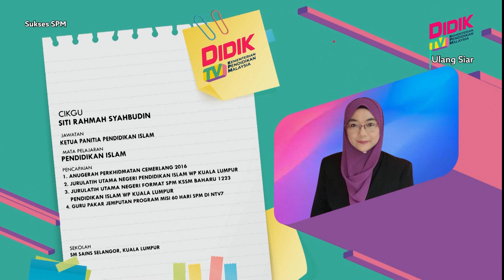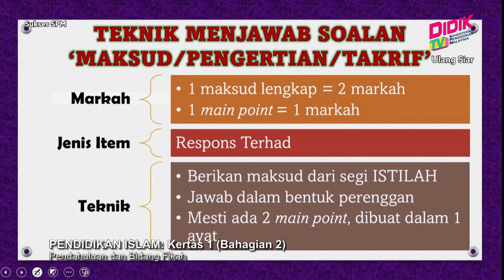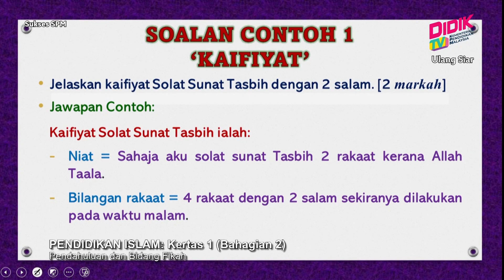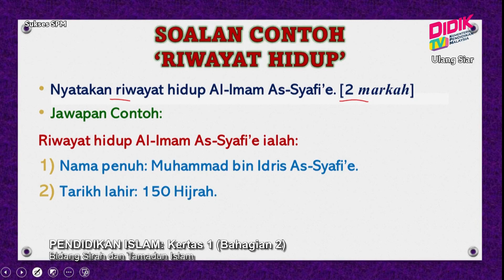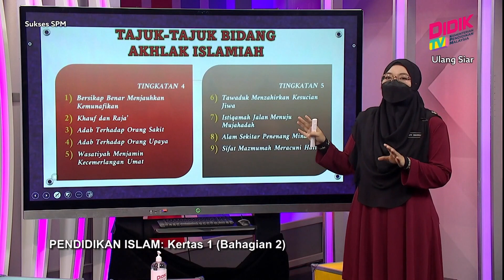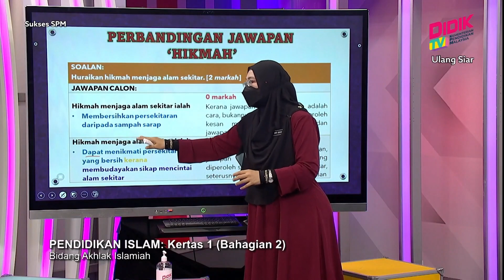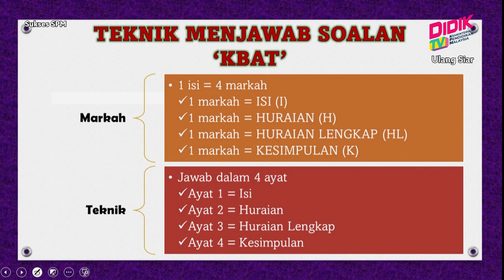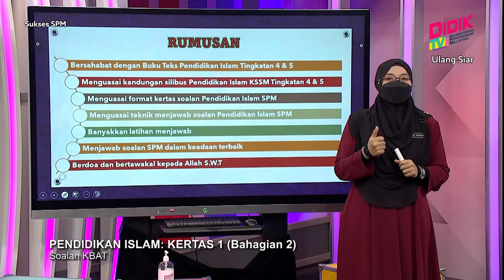Sukses SPM (2021) - Pecutan | Pendidikan Islam : Kertas 1 (Bahagian 2) [R]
Episod ini menyediakan perkongsian teknik menjawab soalan Pendidikan Islam Kertas 1 (1223/1) peperiksaan Sijil Pelajaran Malaysia (SPM) 2021 mengikut Bidang Pembelajaran Pendidikan Islam. Fokus utama slot ini adalah untuk memberi pendedahan kepada murid tentang bentuk soalan dan teknik menjawab soalan Bidang Fikah, Bidang Sirah serta Tamadun Islam dan Bidang Akhlak Islamiah agar dapat memperoleh markah maksimum.

Guru: Siti Rahmah Syahbudin